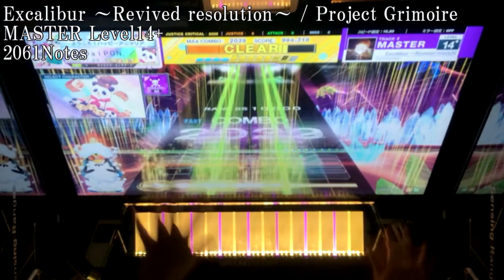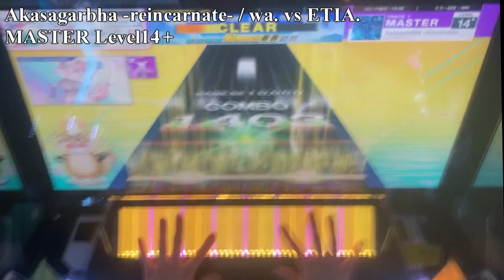【CHUNITHM】ここ最近の成果を適当にまとめた動画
取り敢えずPCに残ってる分の強い（？）リザルト全部だす！

【だいぽん！】音ゲーしながらまったり絵も描きます！